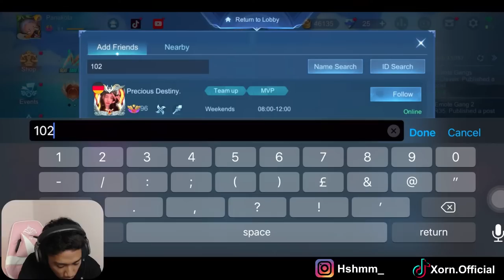Xorn Official Live Stream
I am Mohamad Zul "Xorn" Hisham
Professional Mobile Legends streamer and Multirole player for Team Geek Fam.
I have played in MPL since Season 1. Champion for MPL Season 3. People call me Raja Emote in Mobile Legends community.